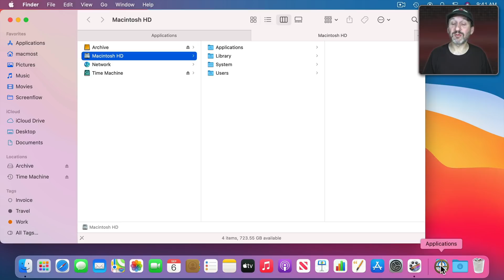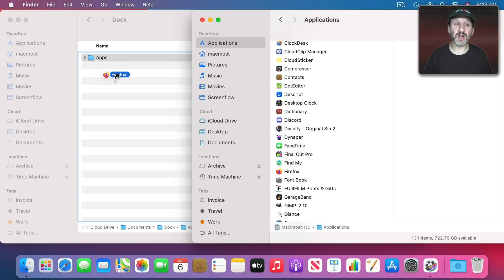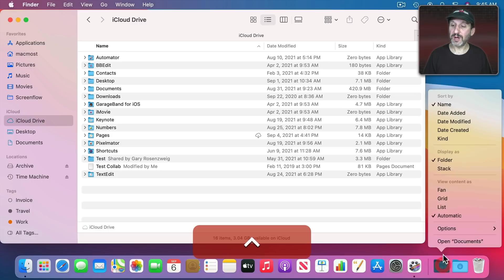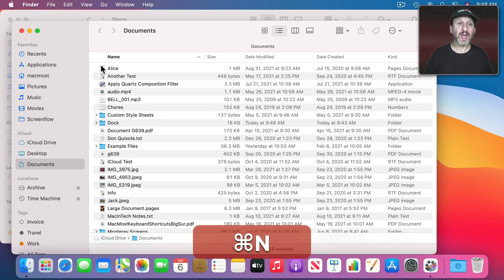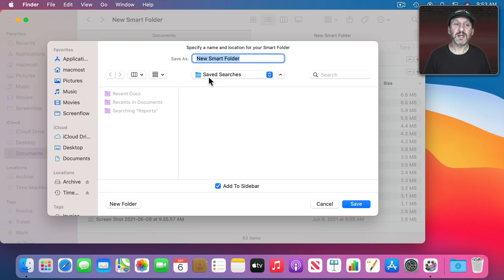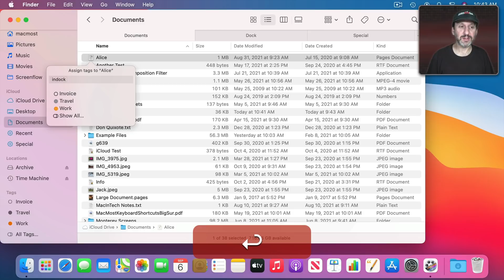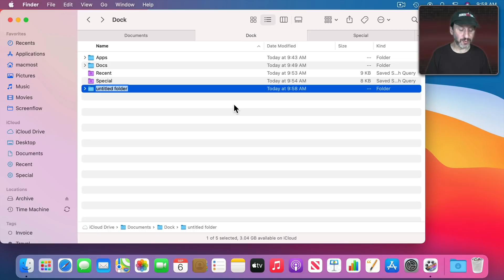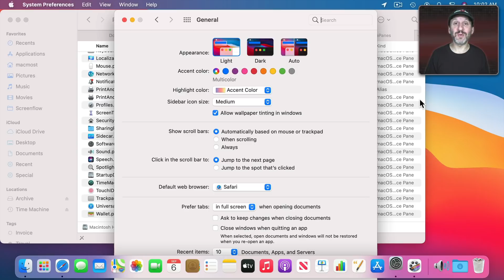10 Useful Things To Add To the Mac Dock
You can add custom items to the right side of the Dock in macOS. Here are 10 examples of useful things that you can add to make it easier to access apps, files, and more.